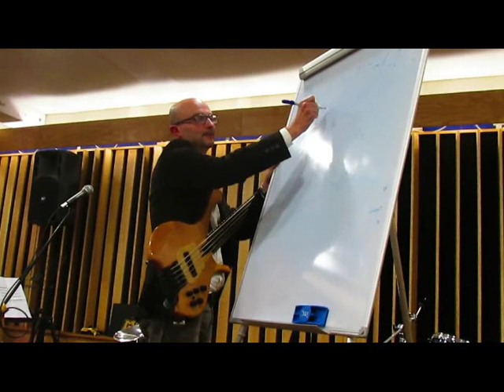The meaning of the Blues (1 Parte) di Pierluigi Balducci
Video lezione realizzata in occasione del Bari Bass Day 2015.
Un viaggio nel Blues e nella sua importanza per il bassista moderno e per il bassista Jazz: le sue origini, le sue caratteristiche ritmiche, melodiche e armoniche, la sua evoluzione nell'ambito del Jazz, l'utilità del "sentire" e suonare il Blues nello sviluppo delle capacità espressive.
Un breve percorso su come il Blues aiuti nella personalizzazione del timbro, nell'umanizzazione del proprio strumento, nella pratica dell'improvvisazione della linea di accompagnamento e di come funzioni da approccio immediato e giocoso nell'improvvisazione melodica.